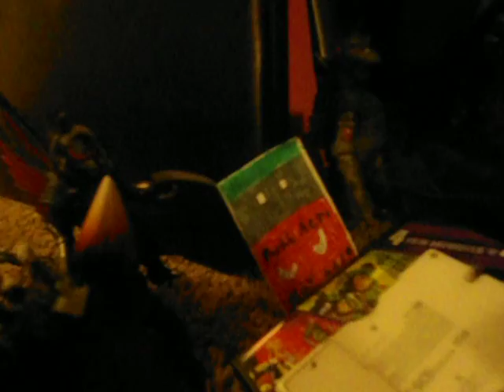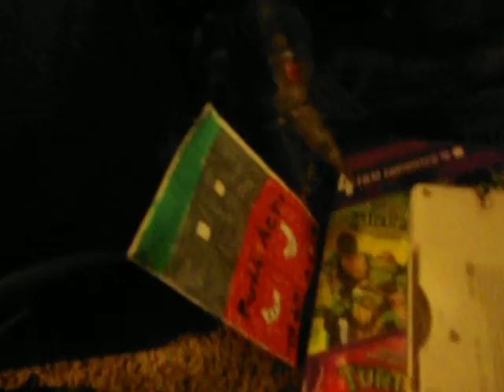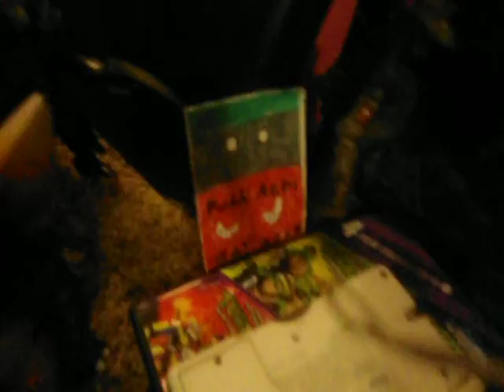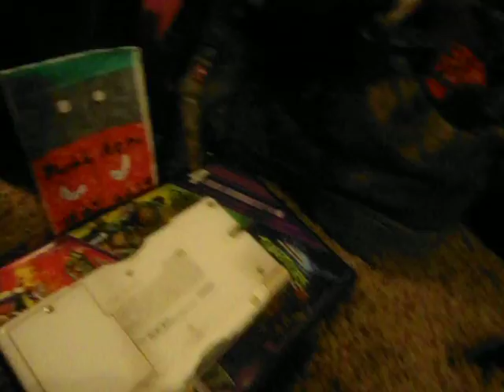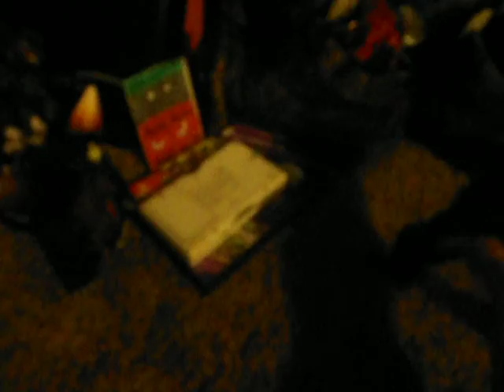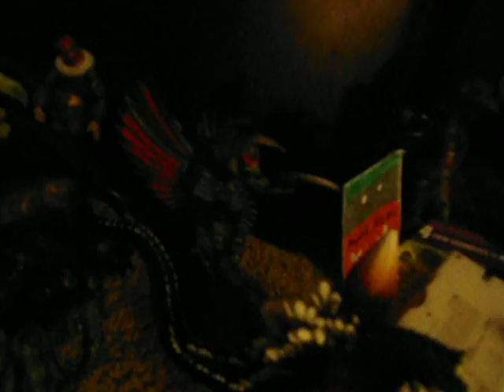The Zaniacs Season 1 Episode 5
Episode 5:New recruits
The Anti Zaniacs are interviewing new recruits and Venom tells everyone King Ghidorahs secret.Also King Ghidorahs secret is based on ProjectGodzilla's General Grievous secret.